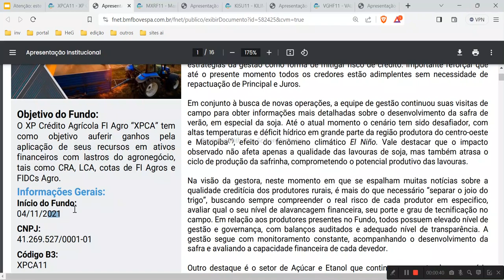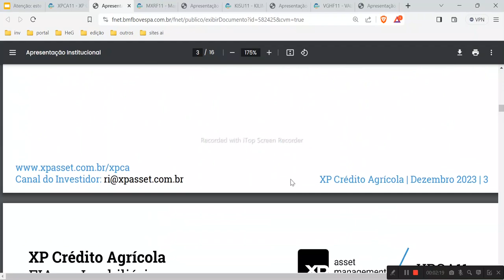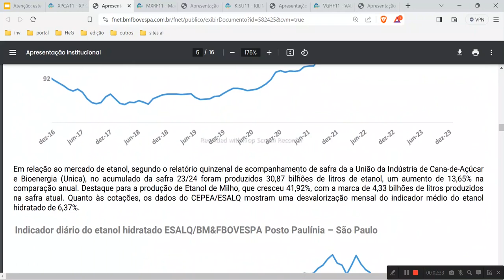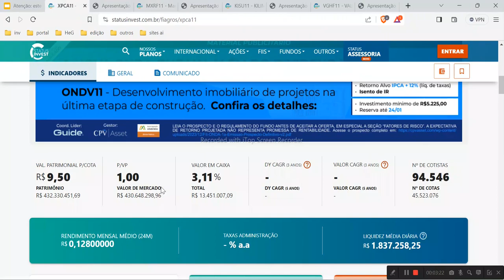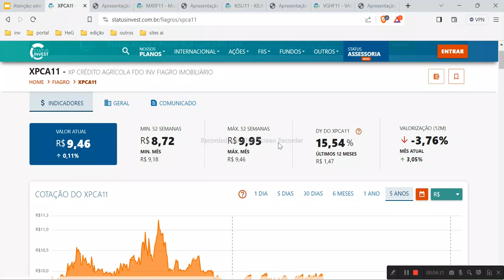XPCA11 FIAGRO ATUALIZAÇÃO JANEIRO 2024 DIVIDENDOS PREÇO PORTFÓLIO